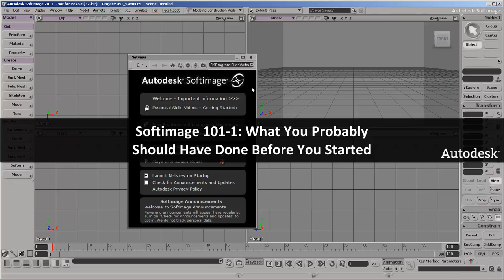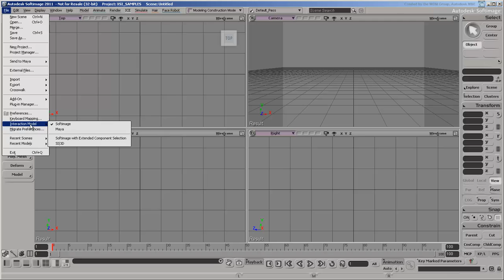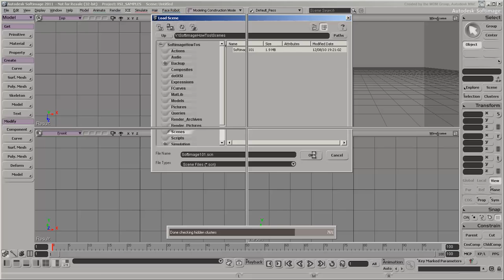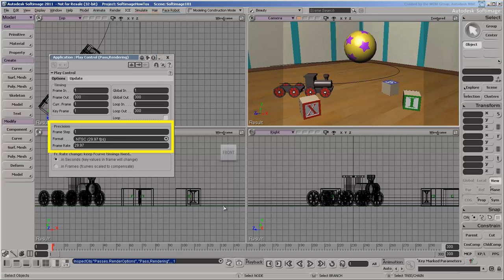Softimage 101-1: What You Probably Should Have Done Before You Started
Level: Beginner
Recorded in: Softimage 2011.5
Description: This series of videos covers some of the basic interactions and operations in Softimage to help new users get up and running quickly.